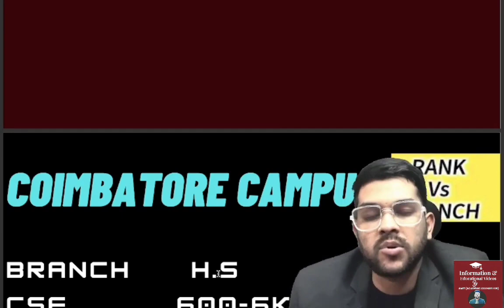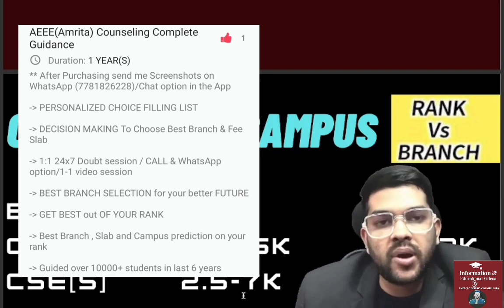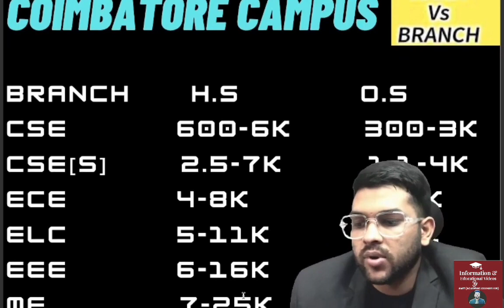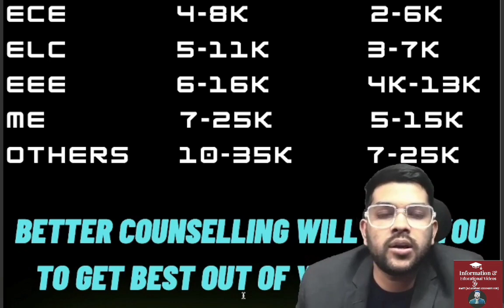AEEE 2024 Rank Vs Branch Vs slab for Coimbatore Campus ✅ | Safe rank for Home & other state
(Amrita 2024 Complete counselling guidance website link)

1-1 Guidance will be provided Until your final admission

24×7 Call and msg facility available

(Aeee counselling 2024 placement details )

(Aeee 2024 counselling New counselling schedule out )

(Amrita 2024 Rank vs branch for banglore campus )

(Amrita 2024 rank vs branch for chennai & amravati campus )

(Amrita 2024 amritapuri campus rank vs branch )

aeee 2024
aeee counsellig
amrita university coimbatore
aeee 2024 counselling rank vs branch
amrita rank vs branch slab wise for coimbatore campus
aeee counseling 2024
aeee counselling 2024 expected  cutoff rank for coimbatore
amrita counselling coimbatore campus cutoff rank
aeee 2024 counseling
aeee 2024 rank vs branch for coimbatore campus
AEEE 2024
aeee counselling complete information
aeee 2024
aeee counselling 2024 important update
aeee 2024 slab wise rank vs branch
aeee 2024 counselling rank vs all branch vs campus
amrita
aeee
aeee counselling get college at 40k
aeee 2024 counselling
aeee 2024 get coimbatore campus
amrita 2024 complete rank vs branch
aeee rank vs branch
amrits coimbatore campus expected cutoff rank
rank
coimbatore campus rank vs branch
branch
amrita counseling 2024 rank vs branch
rank vs branch AEEE 2024